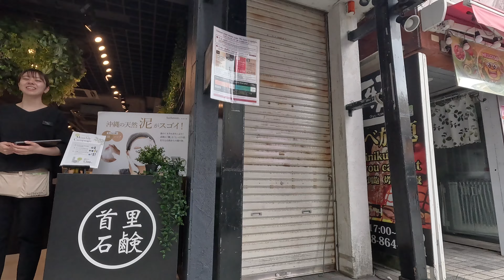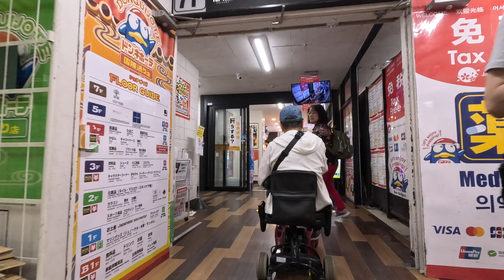MSC 榮耀號郵輪 DAY 2｜日本沖繩島 那霸市國際通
日本沖繩島 宮古島 石垣島無障礙五日遊 第二天 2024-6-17
集市自助餐廳用早餐 (15樓)
沖繩那霸國際通
第一牧志公設市場午餐
Butcher's Cut 美式牛排屋晚餐(7樓)
倫敦大劇院看秀 企鵝先生 (6樓)